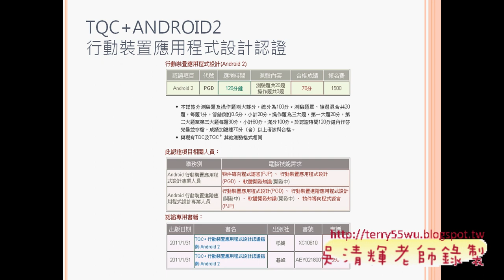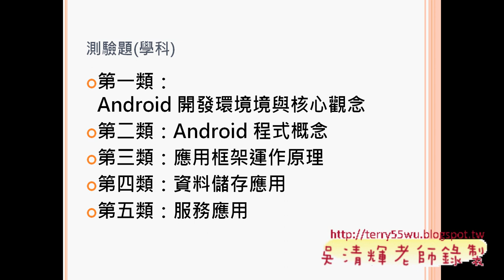08_ANDROID試題優缺點(佛光資應Android證照 吳老師提供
Android 教學研習懶人包：
2013/1/13

2012/12/7
海洋資通APP開發課程第10次上課

2012/9/18
德明資科APP開發課程第2次上課

2012/7/9
嶺東資科Android教師研習

2012/7/5
慈濟資工Android APP證照分享

2012/4/6
智慧型手機(Android)設計入門總整理

2012/4/6
智慧型手機APP的第一堂課

2012/3/30
東南資管Android遊戲課程協同教學

2012/3/23
智慧型手機(Android)設計入門第3次

2012/3/5
TQC+Android證照教學FAQ(學生問題回答)

2012/1/9
德明資科系TQC+ANDROID研習心得(學生)

2011/12/18
努力拼證照銘傳電通TQC+Android研習心得

2011/12/10
東南科大資管系專題評審心得

2011/11/13
超快速Android解題 北區TQC+Android研習成功

2011/11/19
溫馨的崇右資管TQC+ANDROID教師研習

2011/10/30
華夏資工 Android證照研習教學心得

2011/10/15
淡江資工Google Android2教學心得

2011/9/9
佛光資應系ANDROID種子教師研習心得

2011/8/2
淡江資工Andriod程式開發第2天上課

2011/8/7
淡江資工Andriod程式開發第5天上課

2011/6/23
通過 TQC+Android 程式設計證照考試囉!

2011/4/3
GOOGLE Andrid2入門應用吃喝玩樂影音分享